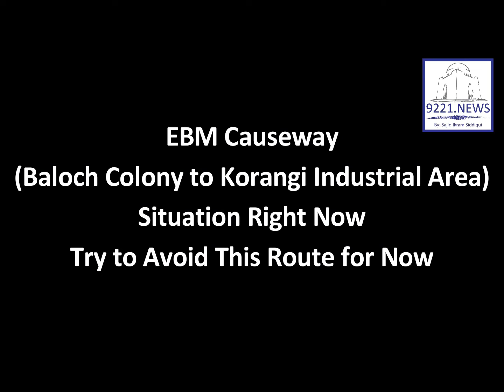EBM Causeway Situation Right Now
2:07 PM · Aug 13, 2022 from Karachi, Pakistan.
Korangi Causeway overflowed, several people got trapped in water, 10 of them have been rescued and operation for rescue is underway, informed spokesperson of Edhi Foundation.
Avoid this route.